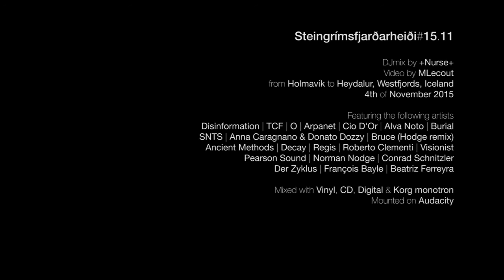Steingrímsfjarðarheiði#15.11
DJmix by +Nurse+
Video by MLecout
from Holmavík to Heydalur, Westfjords, Iceland
4th of November 2015

Featuring the following artists
Disinformation | TCF | O | Arpanet | Cio D'Or | Alva Noto | Burial
SNTS | Anna Caragnano & Donato Dozzy | Bruce (Hodge remix)
Ancient Methods | Decay | Regis | Roberto Clementi | Visionist
Pearson Sound | Norman Nodge | Conrad Schnitzler
Der Zyklus | François Bayle | Beatriz Ferreyra

Mixed with Vinyl, CD, Digital & Korg monotron
Mounted on Audacity